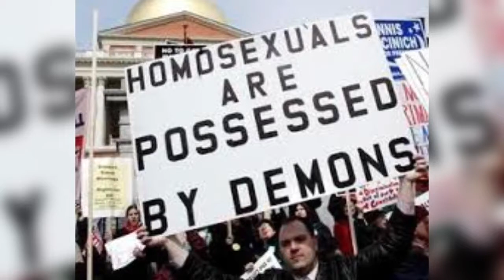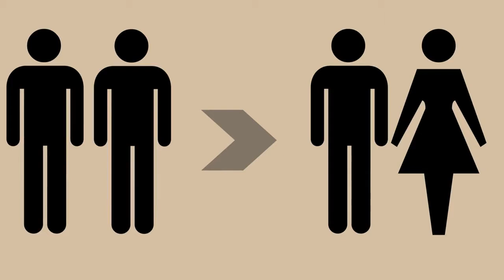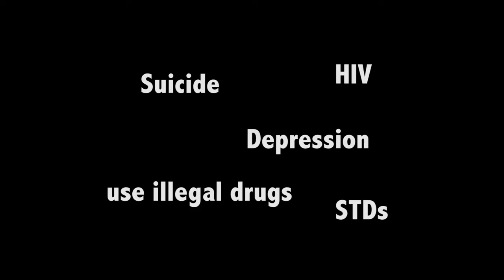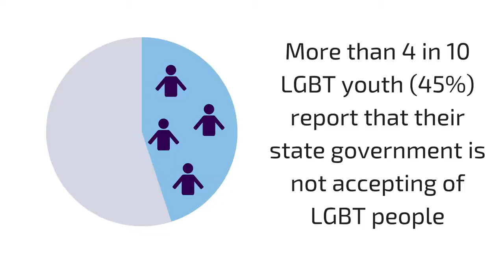0603 The Harm Done Is Transparent